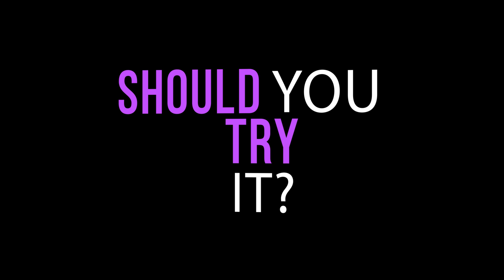Can This Plant Compound Really Build Muscle Fast?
In today’s video, I’m taking a deep dive into ecdysterone—also known as beta-ecdysone—a natural compound that’s being called a non-hormonal muscle builder. Is it legit? Or just overhyped gym bro nonsense?

We’ll cover:
 ✅ What ecdysterone is and how it works
 ✅ What the science really says about muscle growth
 ✅ Potential benefits for lean mass, strength, and recovery
 ✅ Common side effects and safety concerns
 ✅ How to dose it and what supplements to stack with it
 ✅ Whether YOU should try it or not

🧬 Backed by emerging research and real-world results, ecdysterone may offer a natural edge—without suppressing testosterone or causing hormonal side effects.

🔗 Ecdysterone (98% extract)
🔗 Creatine Monohydrate
🔗 Citrulline Malate

📺 Chapters:
 00:00 - Introduction
00:40 - What is Ecdysterone?
01:45 - How Does Ecdysterone Work?
02:46 - What Does the Research Say?
04:07 - Benefits of Ecdysterone
05:02 - Risks and Side Effects
06:01 - Dosing and Stacking
07:05 - Should You Try It?

My new course on Treating Anxiety Without Medications is now available on Udemy:

Genex Formulas TMG Supplement 1000mg (120 Capsules)

We are a participant in the Amazon Services LLC Associates Program, an affiliate advertising program designed to provide a means for us to earn advertising fees by linking to Amazon.com and affiliated websites.

This video cannot and does not contain medical/health advice. The medical/health information is provided for general informational and educational purposes only and is not a substitute for professional advice. Accordingly, before taking any actions based upon such information, we encourage you to consult with the appropriate professionals. We do not provide any kind of medical health advice. THE USE OR RELIANCE OF ANY INFORMATION CONTAINED IN THIS VIDEO IS SOLELY AT YOUR OWN RISK.